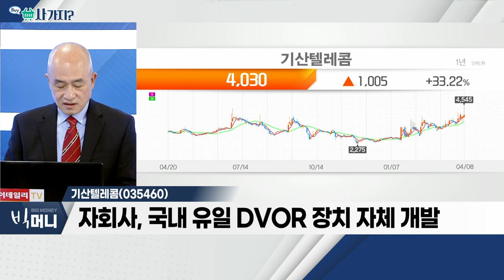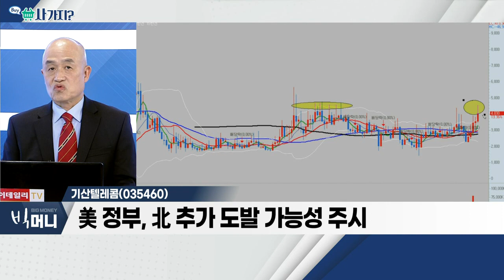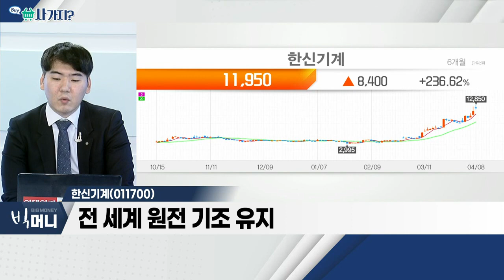기산텔레콤(035460), 한신기계(011700)_사가지 (20220408)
기산텔레콤(035460)
- 통신장비ㆍ위성통신기기 관련 사업 영위
- 자회사, 국내 유일 DVOR 장치 자체 개발
- 美 정부, 北 추가 도발 가능성 주시

케어젠(214370)
- 펩타이드 기술 바탕 화장품ㆍ의료기기 등 개발
- 합성펩타이드 원료 기반 건기식, 美 출시 예정
- 혈당 조절 건기식 원료, FDA의 NDI 승인 획득